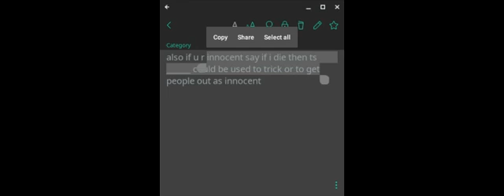trick to get imposter to not kill u (trick for both sides)